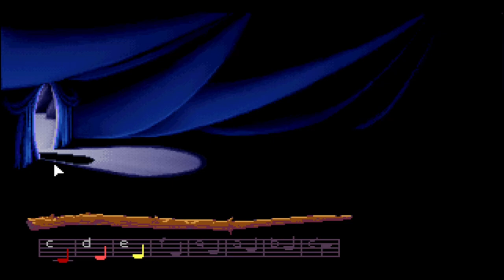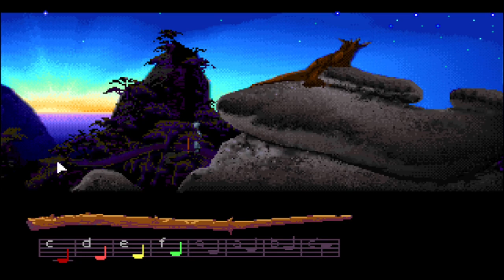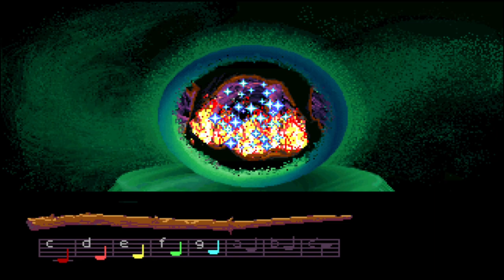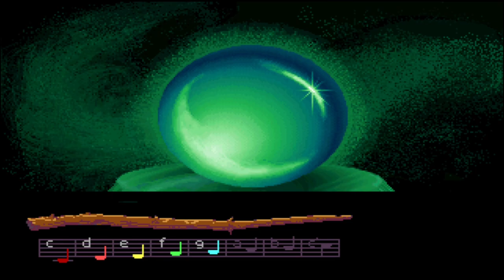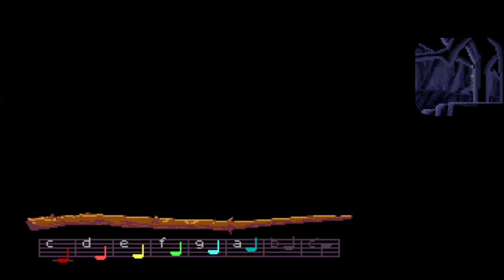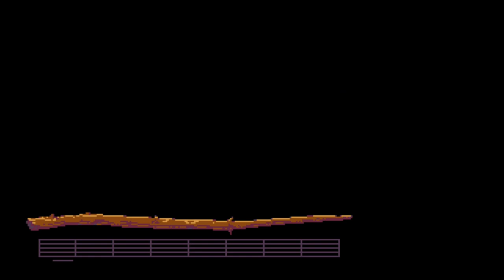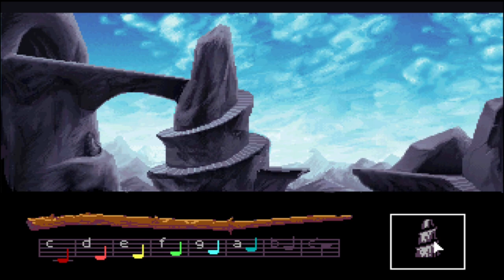Loom - Gameplay - Español - Solución - Walkthrough - Aventura Gráfica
Sigo con la lista de aventuras gráficas clásicas.
Que pena que esta obra de arte no tuvo el éxito que se merecía y a consecuencia de esto no continuaron con la trilogía que tenían planeada.

Mucho tiempo después del paso de la Segunda Sombra, cuando los dragones gobernaban el ocaso y las estrellas eran brillantes y numerosas, llegó la Era de los Grandes Gremios.

Herreros. Pastores. Clérigos. Cada uno dedicado al control absoluto del conocimiento secreto.

Otro Gremio eran los Tejedores. Durante siglos, su arte ha trascendido los límites de la tela física, hasta que llegaron a hilar el mismo tejido de la realidad. Ahora, un extraño poder ha arrastrado a los tejedores al olvido, dejando a un único chico Tejedor para desenredar el misterio. Ayuda al joven Bobbin a rescatar a su Gremio... y tal vez puedas salvar al universo de una catástrofe indescriptible.

Gameplay de "Loom".
Aventura gráfica desarrollada por LucasFilm Games y publicado en 1990.